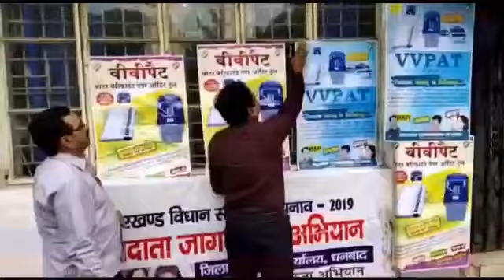विधानसभा चुनाव 2019 को देखते हुए जिला प्रशासन द्वारा जागरूकता अभियान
विधानसभा चुनाव 2019 को देखते हुए जिला प्रशासन द्वारा जागरूकता अभियान चलाया जा रहा हैं । धनबाद के मिश्रित भवन बैंक ऑफ इंडिया ब्रांच में धनबाद SDM , धनबाद DPRO और बैंक मैनेजर साथ मिलकर खाता धारकों को मतदान जागरूकता के तहत चुनाव सेम्बल चिपकाया गया । बैनर पोस्टर के तहत लोगो को जागरूक किया जा रहा हैं । ताकि अधिक से अधिक लोग जागरूक हो सके ।